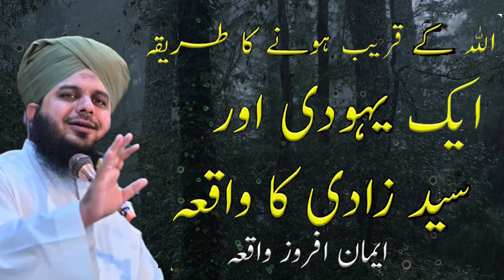Ek Saaed Zadi Aur Ek Kafir Ka Waqiya